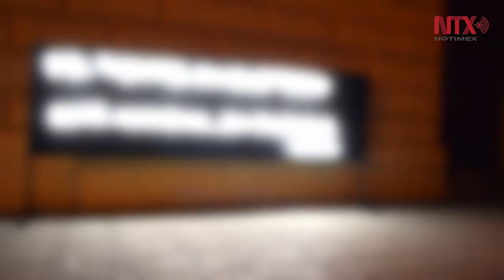Aproximadamente 150 mil personas disfrutaron del Festival de las Luces en Mérida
La primera edición del Filux Mérida, formó parte de los festejos del programa Mérida Capital Americana de la Cultura 2017, se realizó del 23 al 26 de mayo en 14 sitios emblemáticos del Centro Histórico y el popular Paseo de Montejo